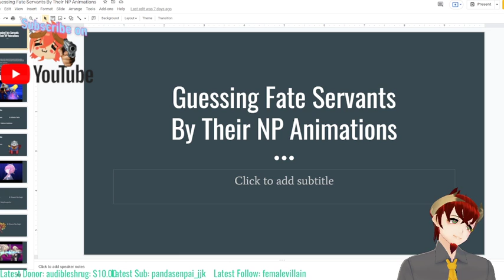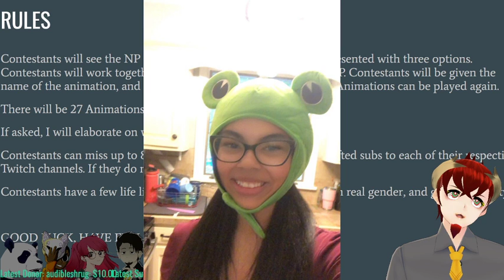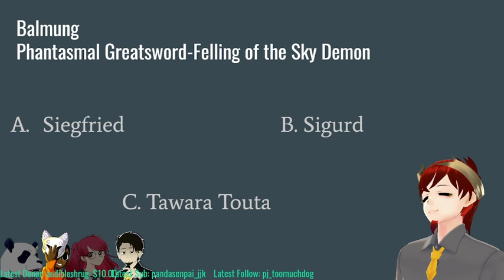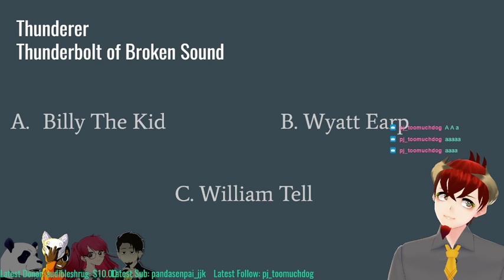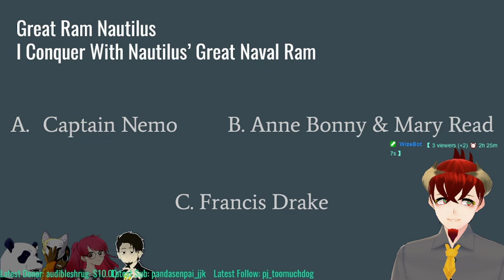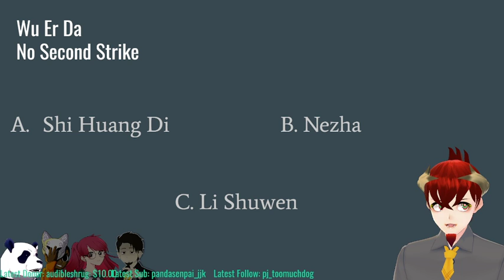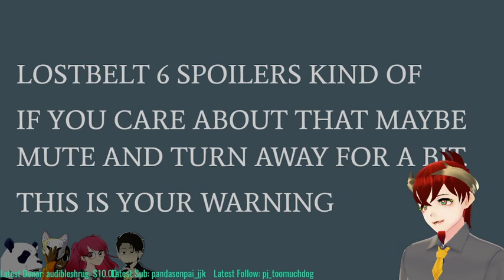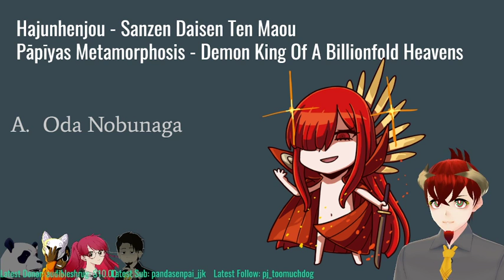Having My Lads and Lasses Guess Fate Servants Based On Their NP Animations Pt. 1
In my latest attempt at harassing my friends with Fate content, behold! Animation central!

Part 2, coming soon! I'll put this here as well, if we can get to 1000 subs on YouTube before the 1st of January, I will do a give away of three $25 Amazon gift cards. More details on that will be on my Twitter.

Time Stamps:

00:00 Into and Nonsense
10:35 Pride of America
12:25 Scary Sunflowers
13:50 ごめんなさい
16:07 Horse Secretary
17:12 Picsa Picsa
18:52 Zaveid The Exile
20:48 Cultured
23:41 Leave it to Onee-Chan
26:13 Obama
29:50 Solaire
31:46 Find Him
33:38 Unsettling MILF
37:33 [REDACTED]
39:23 Geriatric Violence
42:09 Documentary Protagonist
44:08 EYAAAHAHAHAAAA
45:59 Scary Kouhai
48:48 Mothman
50:35 When you've had to much wine...
53:54 Mama Maou
56:53 Siscon
59:05 THE END PT2 SOON